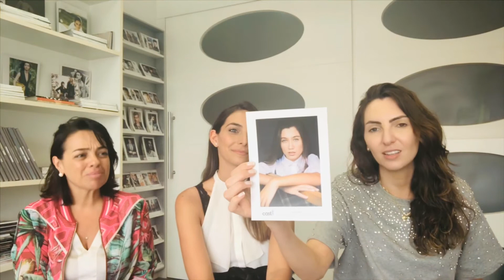Cast One Models - Agenciamento de modelos parte 2